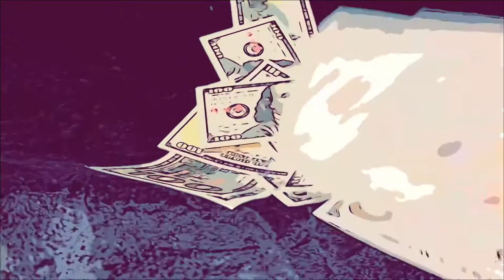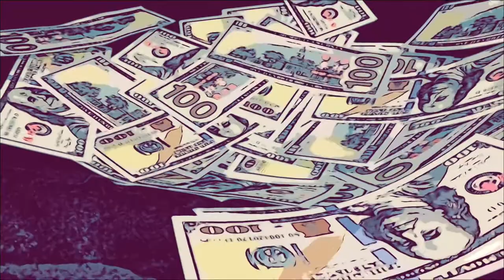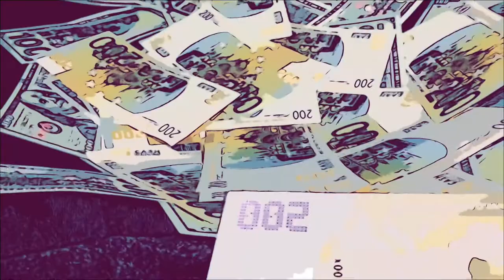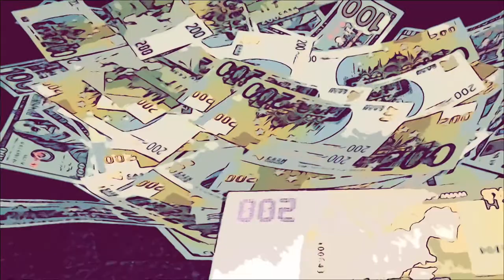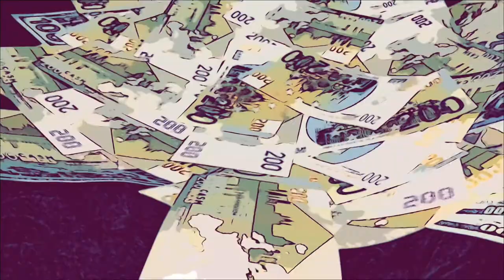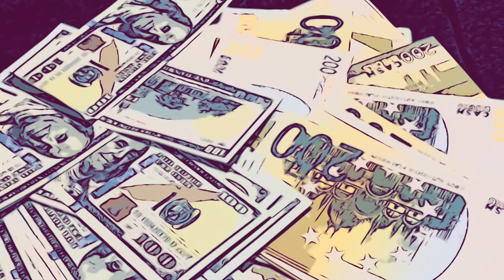FREE Acousticguitar Type Beat "Manifest Money 25“(Smooth R&B Instrumental For Singing/ Rap 2021)